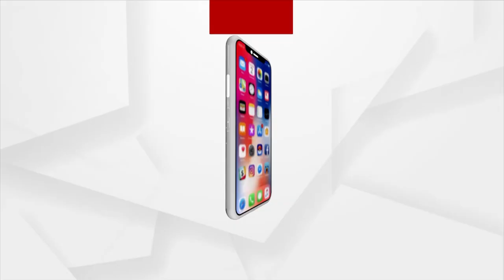World Lion Day Today